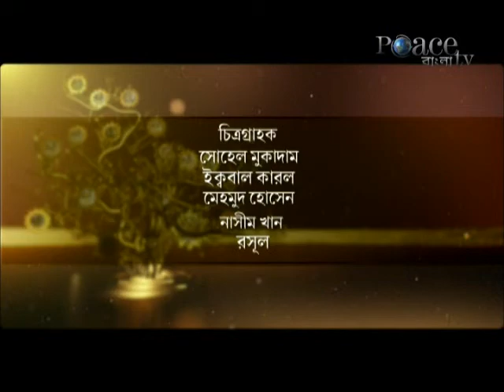Peace tv Bangla-এর সাক্ষাতকার শাইখ আহমাদুল্লাহ ( ৩য় পর্ব )